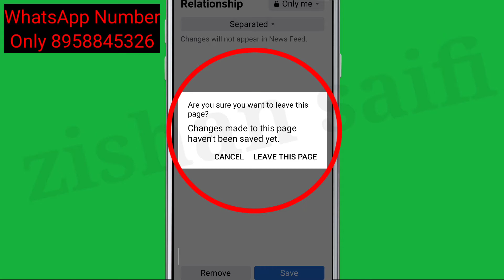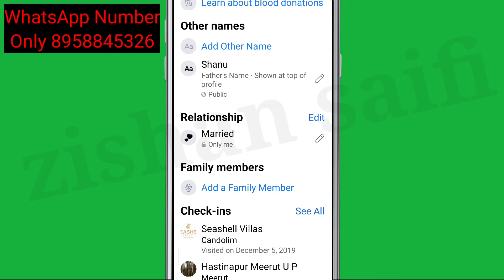Facebook Fix Change made to this page haven't been saved yet Problem Solve